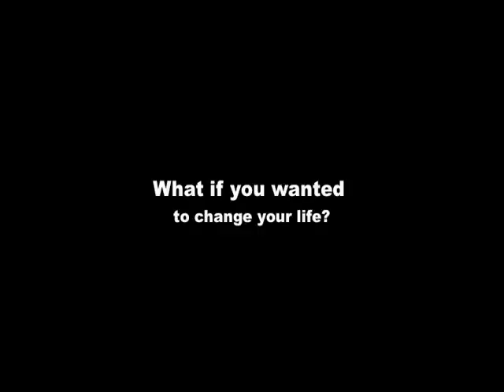The Money Maker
A young outlaw tries to  change his life, but has to turn to his old ways to save the woman he loves.